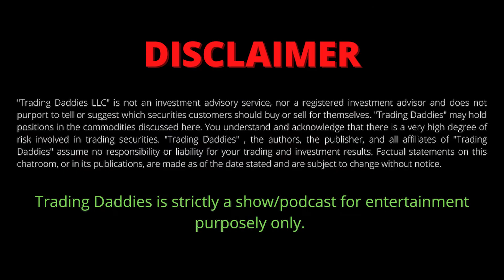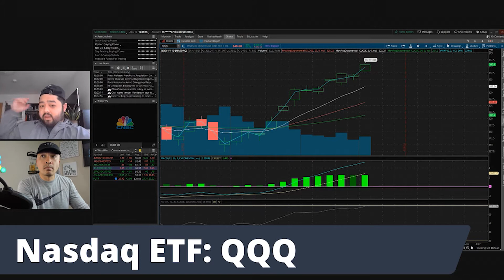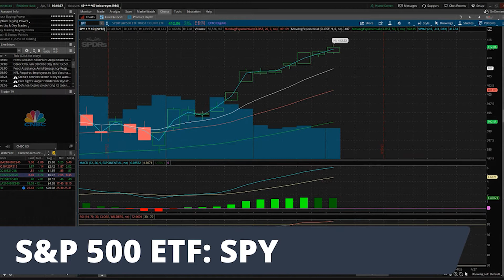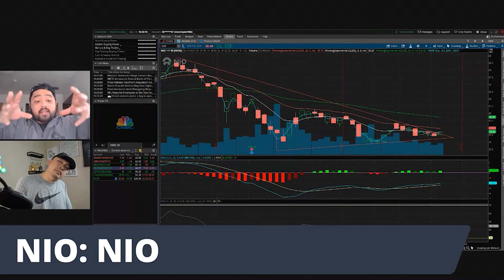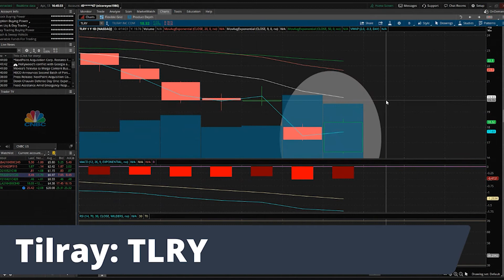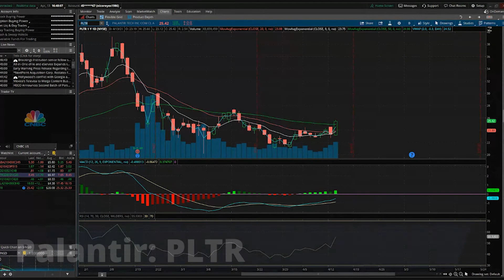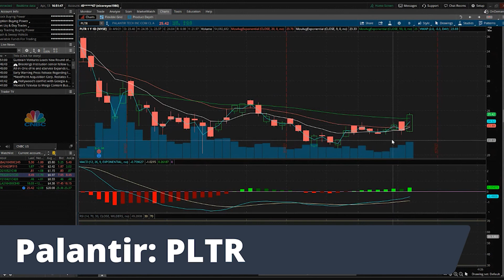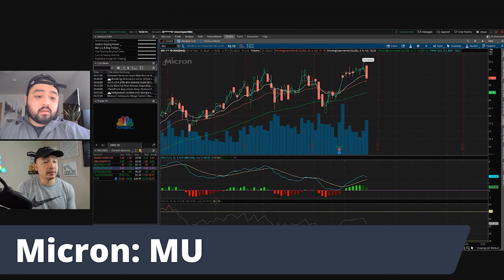Daddy Bits 4/13/2021 - Money Printer Went BRRRRR!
Trading Daddies present a new format to our show! Quick 15 min analysis on our favorite & hottest stock of the week!

$NIO - Nio Inc - ADR
$TLRY - Tilray Inc
$PLTR - Palantir Technologies Inc

We Love You All and LET'S GET TRADING!